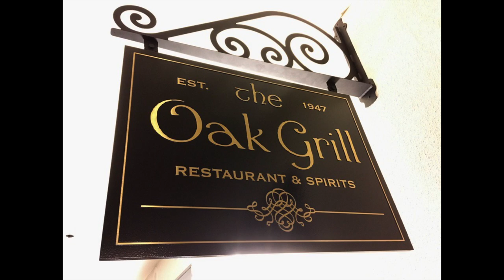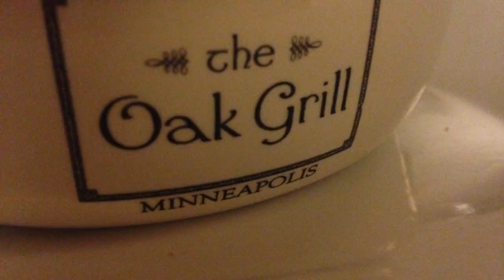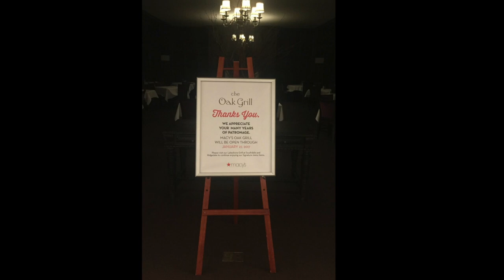Karen Wants a Reservation (Official Music Video)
Back in January of 2017, the Macy's Minneapolis Oak Grill Restaurant closed its doors after almost a century of being part of Minneapolis life. As we closed, EVERYONE who ever ate the Oak Grill wanted to come back and dine "one last time", so we went to reservations by Restaurant[dot]com ONLY: no in person or phone reservations. It was the only way to survive the thousands of patrons coming back and make service in the restaurant work.
We had a very upset older customer who ignored the instructions to not leave a voice mail and left two. They were, I am sure, scathing to her, but very funny to the extremely tired staff. I recorded them and knew one day, they would find there way into a piece of music I would write.

Well, here we go.  I entered this piece in the Zodiac samples contest using the found audio, Cymatics Zodiac samples, a free "restaurant ambience" sample and some live percussion I recorded. The photos are from the internet and my personal collection from the last days cleaning it out and an old Marshall Field's Food Service Training DVD I found in my collections. Enjoy!